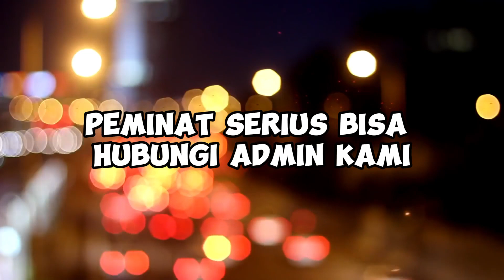Kita Tingkatkan Export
Kami mengundang semuanya untuk menjadi Paid Member di E-Commerce B2B Export Import

Biayanya sangat murah/tahun. Untuk mempromosikan produk dagangan kita salah satunya dengan E-Commerce B2B Ekspor supaya dilihat oleh orang banyak dan ada harapan dapat ORDER.
Segera saja tampilakan produk anda.
SELAMAT BERPROMOSI
Kami juga mengadakan pelatihan ekspor bagi paid member by zoom.

jangan lupa untuk di ingat email dan password yang sudah didaftarkan yang nantinya akan digunakan untuk proses login nantinya.

Office address :
jl. Bunga Rampai IX No.10 Jakarta 13460 Indonesia

HUBUNGI KAMI :
Ibu Ida Ria   : 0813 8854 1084
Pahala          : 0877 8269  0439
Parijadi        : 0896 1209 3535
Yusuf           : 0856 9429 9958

E-Commerce B2B Export Import